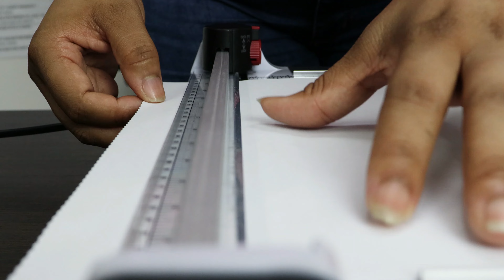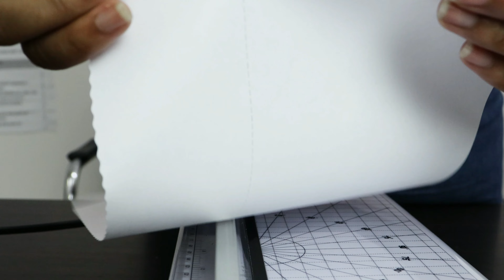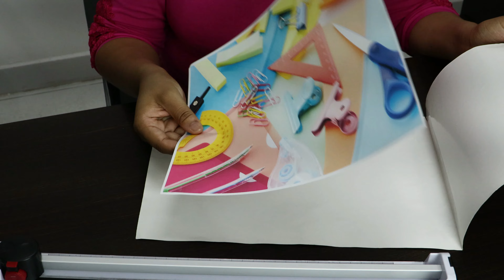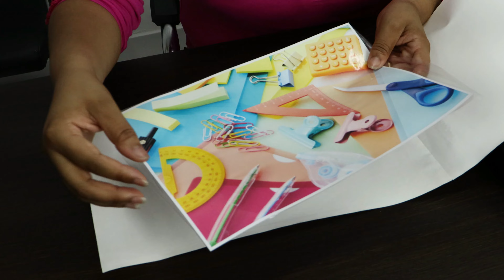Conheça a nova Plastificadora A3 + Refiladora + Canteadeira 320E Marpax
A nossa Plastificadora Marpax 320E é um equipamento completo, de boa qualidade e um modelo moderno. Com essa plastificadora você pode plastificar, refilar pois acompanha lâmina de corte e dar acabamento nos cantos do documento com a canteadeira. Ótimo custo benefício, ideal para plastificações até o tamanho A3 e permite plastificações com o polaseal 0,03mm e 0,05mm. 😍

Caso tenha ficado alguma dúvida, nos procure em nossos canais de atendimento ✨